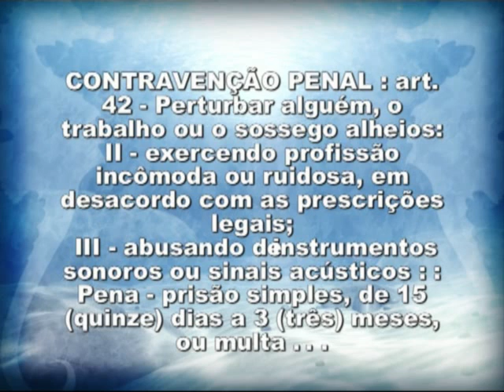poluicao sonora.mp4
Carros de som infernizam o ambiente urbano em João Pessoa